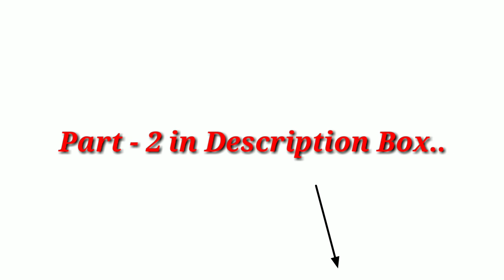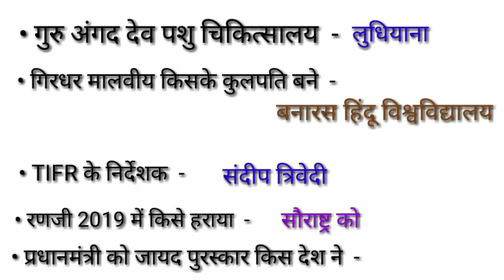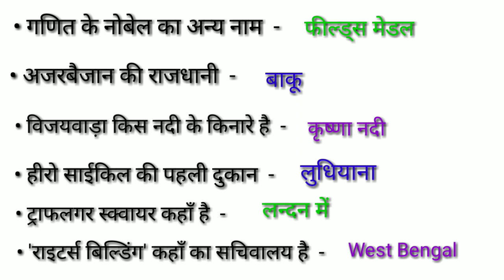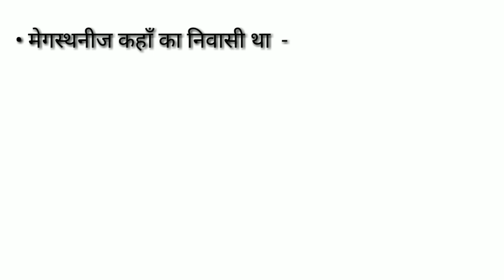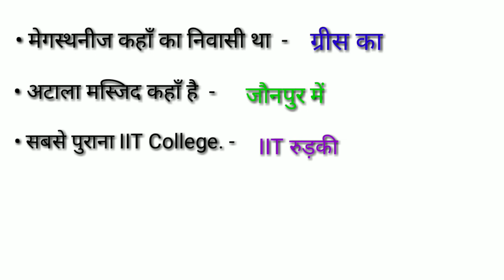UPSSSC LOWER PCS ANSWER KEY 2019... 30 September (2nd shift)..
UPSSSC LOWER PCS ANSWER KEY 2019...

In this video given the answer of G.K lower pcs exam 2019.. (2nd shift) 30 September..

अगर अच्छी लगे तो..👍👍